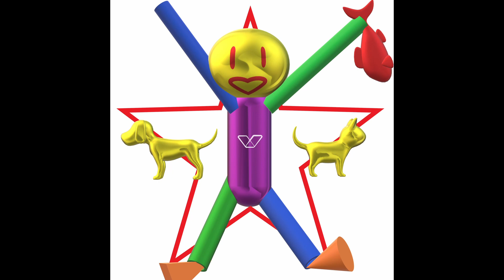jensen - GRATITUDE (Official Audio)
Merry Christmas! This song represents my GRATITUDE to those I love and care about, and despite having a rough year, I am ready to continue tackling new challenges in the coming New Year. I hope everyone is blessed and happy, and if you haven't join our journey, one song at a time.